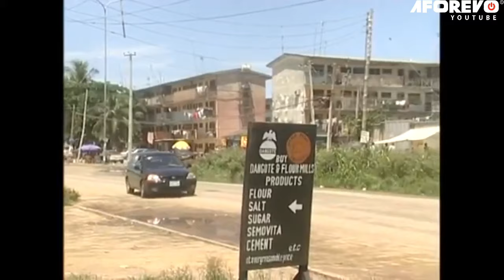Fortified By God But Rejected By Evil Husband, A True Story Of A Christian Woman - A Nigerian Movie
A woman's worst night mare came to pass when she reluctantly allowed her husband to go hunting with his best friend and was accidentally shot to death. She vows to take revenge, so see how it all plays out.